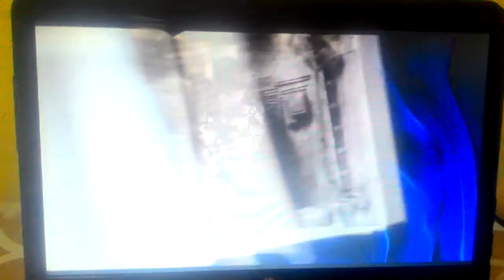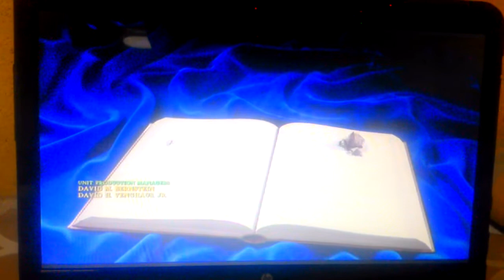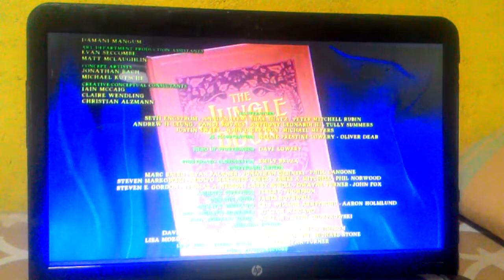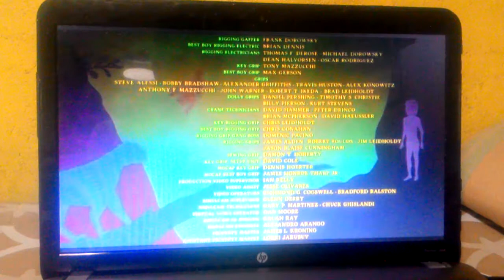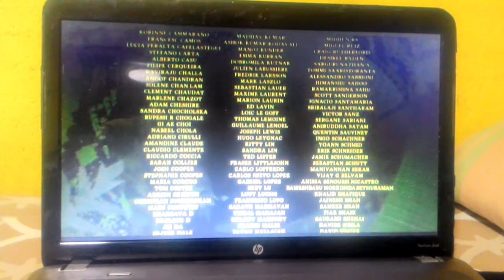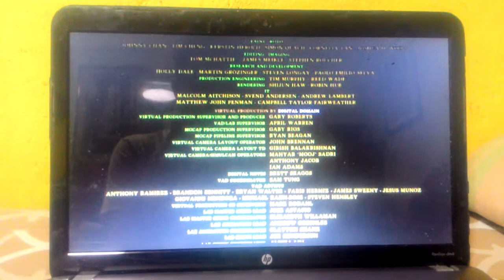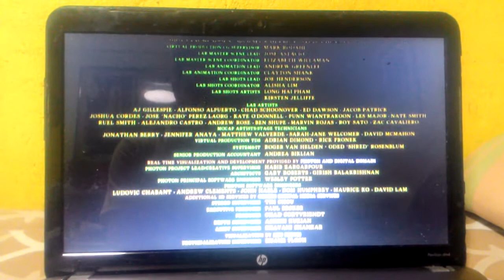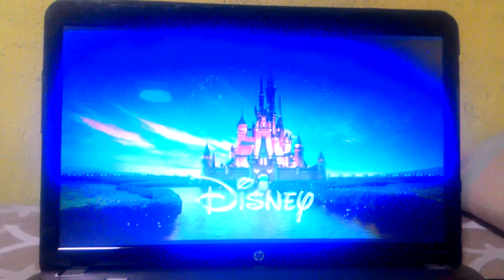Disney's The Jungle Book (2016) End Credits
In Philippine Cinemas 07 April 2016